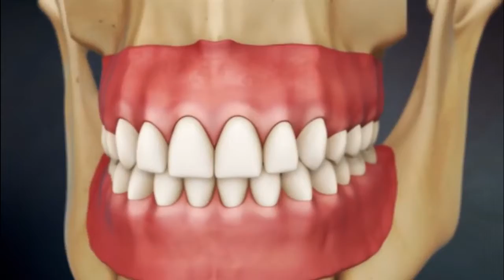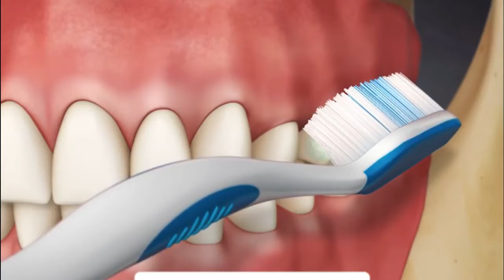BUAT GIGI PUTIH CEMERLANG DENGAN DUA BAHAN ALAMI INI, DIJAMIN AMPUH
Berikut ini Informasi seputar kesehatan tentang
Semoga bermanfaat.